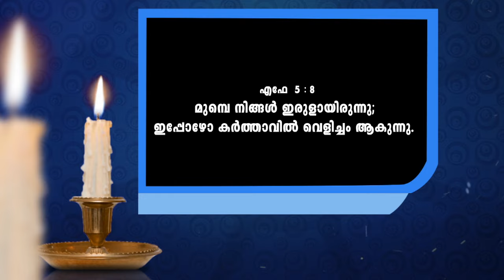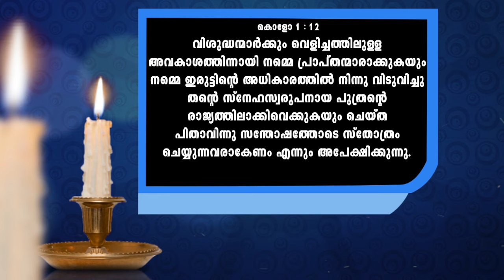നാം പ്രകാശത്തിന്റെ മക്കൾ - SONS OF THE LIGHT